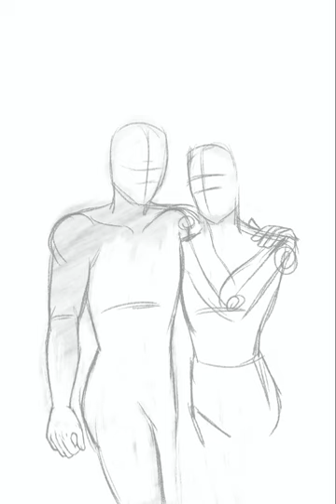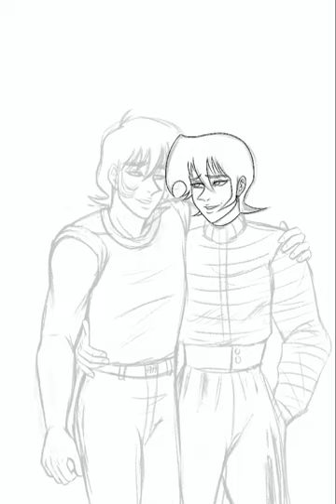Easier days Akira x Ryo Devilman Speedpaint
Thought I'd do a happy picture of these two for once, they deserve it and I wanted to have a nice summer in the 80s feel to this piece. Also finished this on my Birthday so that's a nice extra treat for me too! XD

Also Happy Devilman day! :D

Btw if you like what you see and want a commission drop me a direct message on tumblr, instagram or a note on deviantart